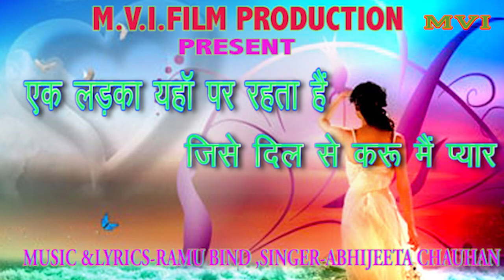eak ladka yaha par rahata hai || music-ramu bind || singer-abhijeeta chauhan || romantic song 2020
SONG -EK LADKA YAHA PAR RAHTA HAI.
MUSIC & LYRICS - RAMU BIND.
SINGER - ABHIJEETA CHAUHAN.
PRODUCER - RAMU BIND.
LEBAL/COMPANY - MVI FILM PRODUCTION.